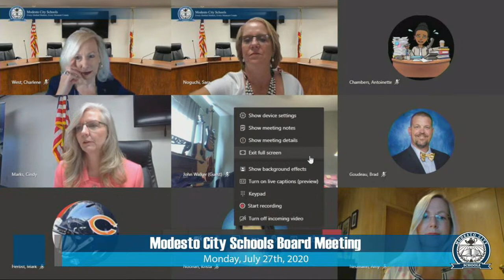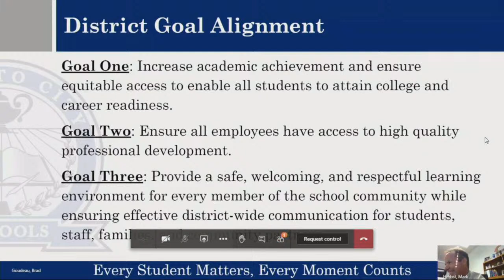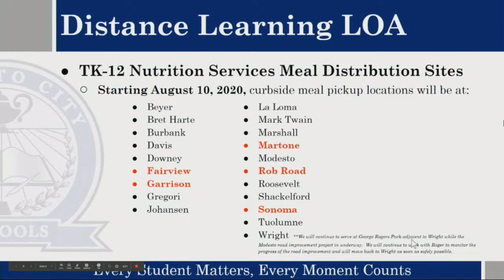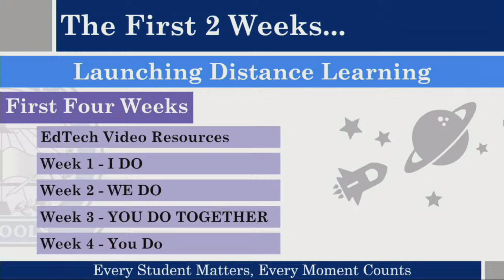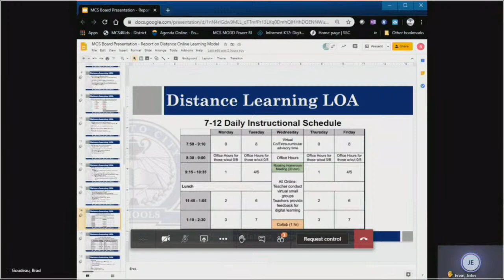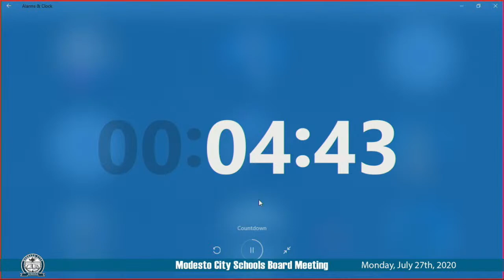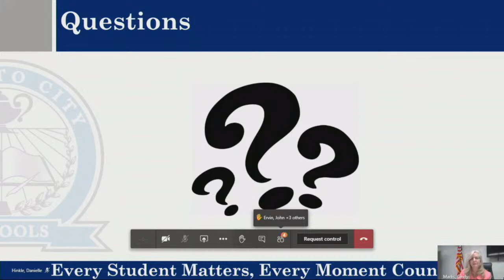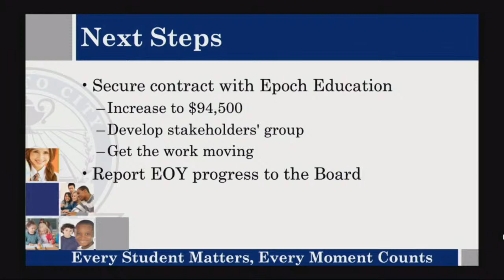MCS Board of Education Channel Live Stream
Starting in July 2018, all MCS School Board Regular Sessions will be streamed and archived from this channel. On occasion, special board workshops will also be streamed and archived here.